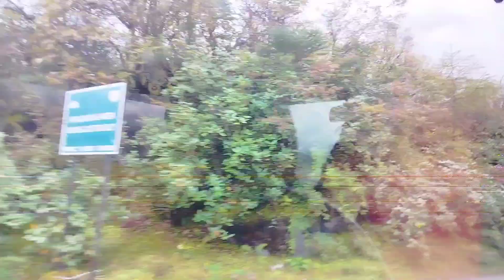Lachung#Yumthangvalley#ZeroPoint#NorthSikkim@Nenoo's Vlog